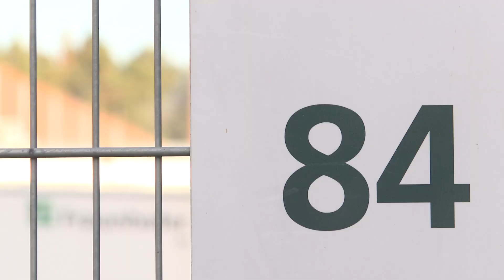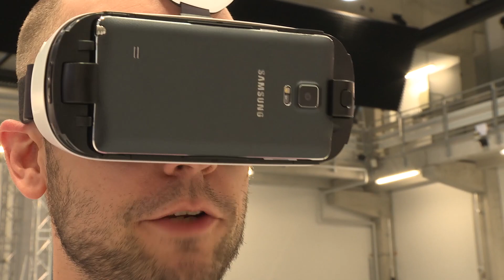Holodeck 4.0 - Bericht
Das Holodeck 4.0 wird am Fraunhofer-Institut für Integrierte Schaltungen in Nürnberg entwickelt. Wir haben einen Blick hinter die Kulissen geworfen.